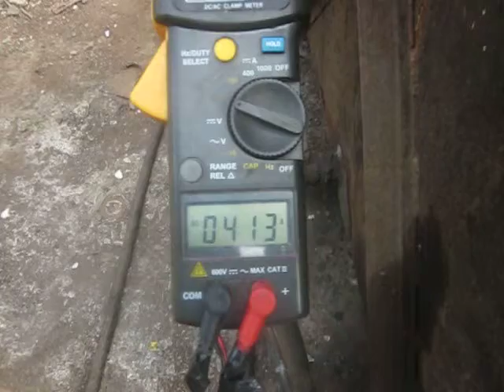AMPS on load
Bardai Group of Companies have been pioneers in the Construction Equipment Rental Industry in INDIA and overseas for over 50 Years, and today have a fleet in excess of 250 machines. We specialize in :

LONG REACH, SUPER LONG REACH and ULTRA LONG Reach Excavators -- upto 30 meters REACH and 20 meters DIGGING DEPTH.
We are pioneers in LONG REACH DREDGING EXCAVATORS and have worked in PORTS, RIVERS, HARBORS, etc.

New and well maintained fleet of Excavators from 10 Ton to 120 Ton Class

Amphibious Excavators -- 35 and 55 Ton Class. Can work in water, swamps, marshes, canals and other waterbodies. Completely self propelled and armed with hydraulic spuds for superior stability whilst being capable of deeper water dredging, de-silting, trenching and varied other mission uses.

Vibro Ripper Attachments can be used on land and underwater

Tele Dipper Attachments with clamshell buckets can work 25m vertically down.

Rock Cutters

Rock Breakers

Sheet Piling Attachments.

Bulldozers from 18 to 65 Ton Class

Air Compressors -- 450 CFM/150 PSI upto 1100 CFM/300 PSI

Specializing in Generators from 250 KVA upto 1250 Kva, both 50 and 60 HZ.

We are available for all your equipment rental requirements.